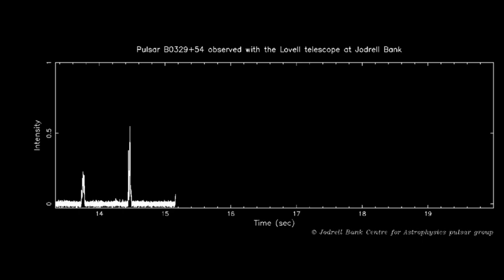মহাকাশের ভয়ানক শব্দ I Most dangerous sound from space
In this video we'll discuss about :

মহাকাশের ভয়ানক শব্দ
Most dangerous sound from space
space sound
sound of space
blackhole sound
Helix nebula sound
neutron star sound
quasar sound

NOTE